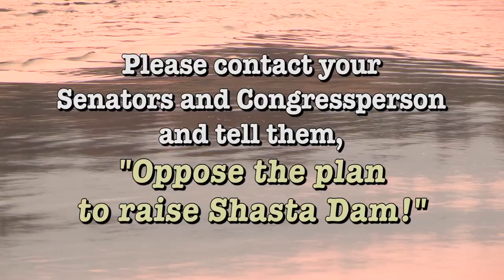War Dance on Shasta Dam 2014 – Day 2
Since the first War Dance, ten years ago, on Shasta Dam, the Winnemem Wintu People still have not seen justice from the United States government in the taking of our lands without the promised compensation.  When Shasta Dam was being built, in 1941, the US Congress passed a law taking our lands on the McCloud River in Northern California and specifying how the buildings and property would be replaced.  However, our people ended up fending for themselves and received no consideration.
Now, the Big Agriculture water brokers want to build the dam higher, in hopes that it will fill, despite global climate change.
Please urge your Senators and Congressperson to "Oppose the plan to raise Shasta Dam!"